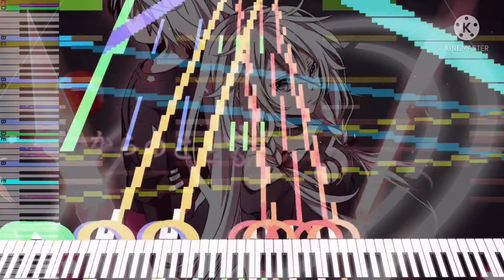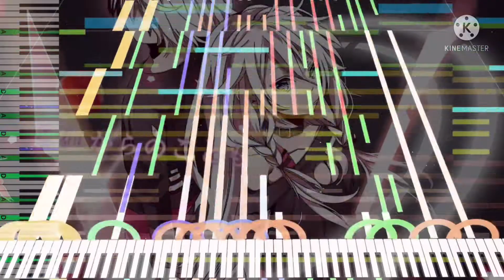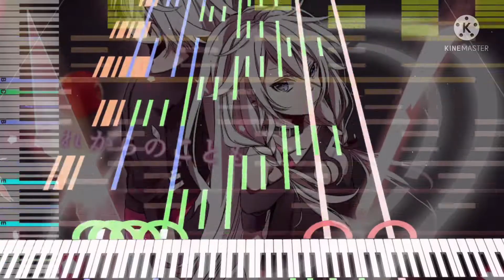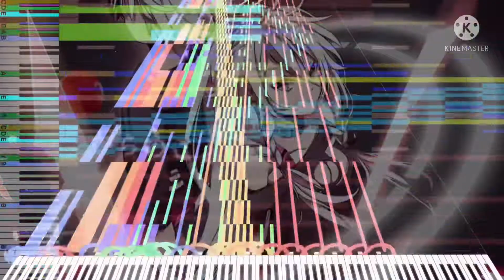[Black Midi] Kemu [Feat. IA] - Six Trillion Years and Overnight Story, 200k notes, Stephenたいおに.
Midi info.
File name; 六兆年と一夜物語 Black-1.mid
File size; 1.54MB
Notes; 200,000.
Blacker; Stephenたいおに.

Software info.